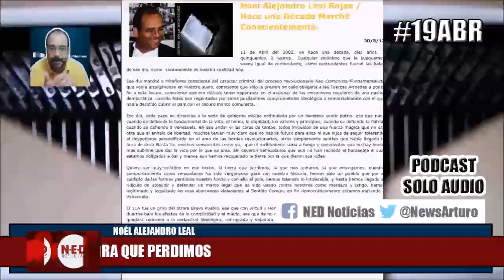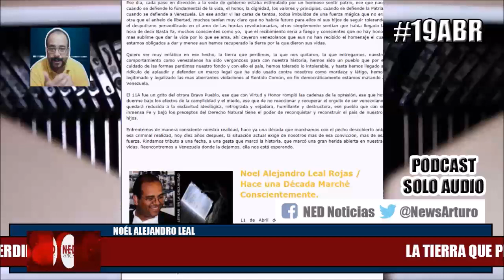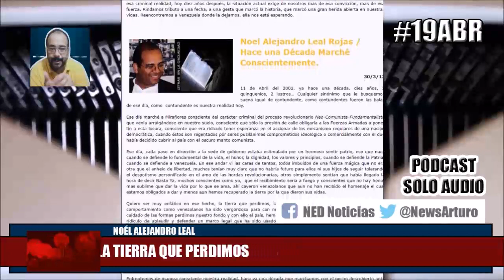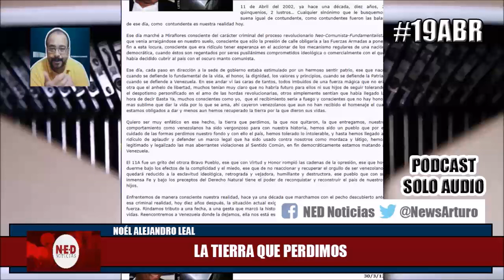VIVIMOS EN UNA GRAN TRAMPA ¡URGENTE! COMPARTIR 19Abr Noél Alejandro Leal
Noél Alejandro Leal Domingo 18 de Abril de 2021